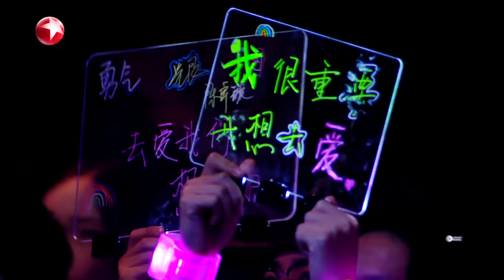【纯享版】光良陈卓璇情歌续上了！男女对唱版《勇气》一开口就让人泪流满面！我们的歌第五季 Singing With Legends S5 Clip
《我们的歌5》EP8已上线： 繁花与音乐交织，旋律篆刻时间的年轮，在浩瀚的星河里我们“一路为伍，向生绽放”，新一轮的代际潮音即将到来，10月8日起每周日23:00不见不散！
A组歌手：庾澄庆/光良/大张伟/A-Lin黄丽玲/符龙飞/曾比特/徐子未/陈卓璇/马嘉祺
B组歌手：腾格尔/任贤齐/苏慧伦/苏醒/吴莫愁/刘逸云/白举纲/王赫野/金子涵